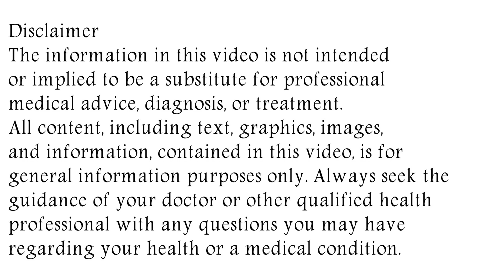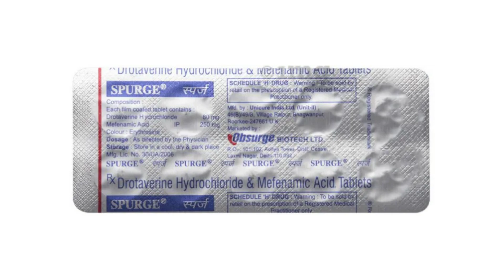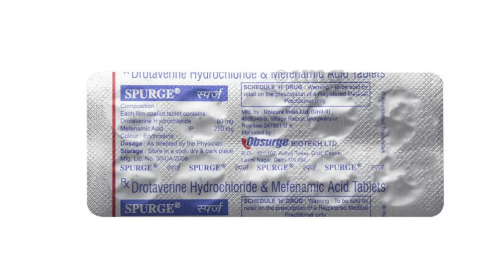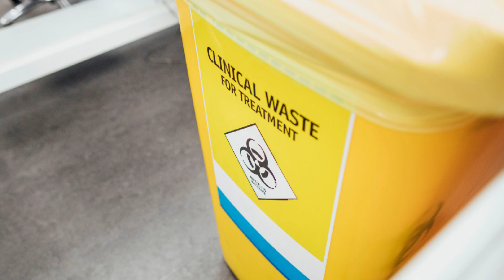Spurge Tablet Uses & Side Effects in Hindi | स्पर्ज टैबलेट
in this video, we will discuss what are the uses and benefits of spurge tablet. How to use spurge tablet. We will also discuss what are the side effects of spurge tablet. Watch the complete video for detailed review of spurge tablet in hindi. Spurge Tablet Uses & Side Effects in Hindi | स्पर्ज टैबलेट